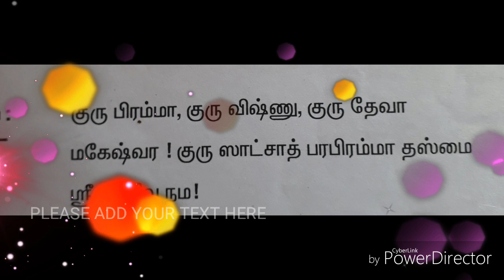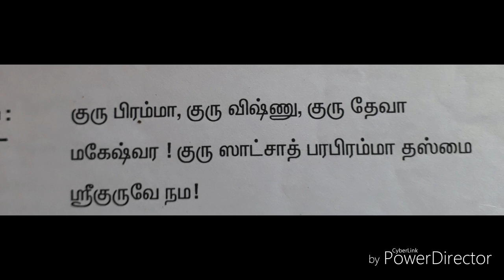Manthrigam class : 6 காப்பு குருவணக்கம் குருமந்திரம் : மாந்த்ரிகம் புத்தகம் :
வீரமாகாளி மந்த்ராலயம்
சித்தர் ப்ரபஞ்ச கலைகள்
மாந்த்ரிக ஆராய்ச்சி மையம்